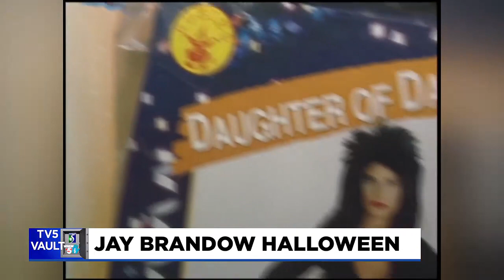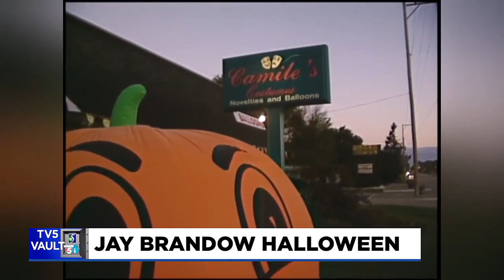TV5 Vault: Jay Brandow dresses up for Halloween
In this edition of the TV5 Vault, Jay Brandow gets into the Halloween spirit.